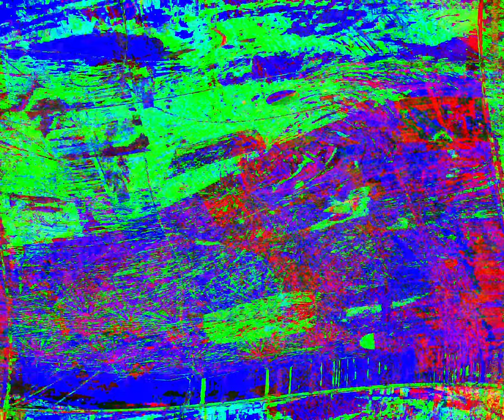[EPILEPSY WARNING] Movie 24 05 16 08h28m18s